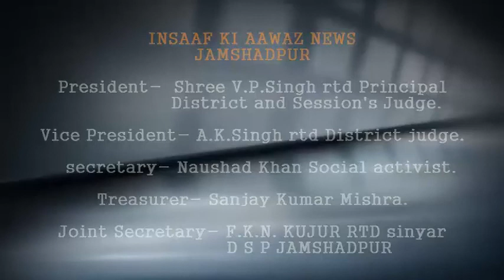केंद्रीय शिक्षा मंत्री ने किया हीरक जयंती व्याख्यान कक्ष परिसर का ऑनलाइन लोकार्पण